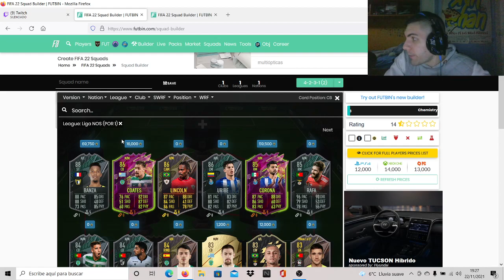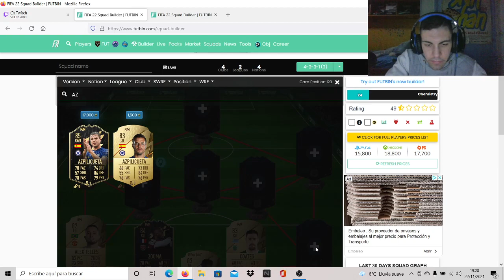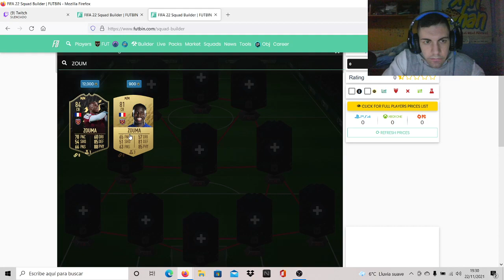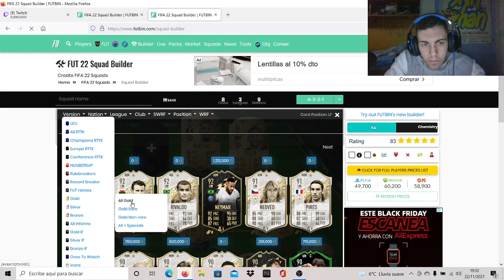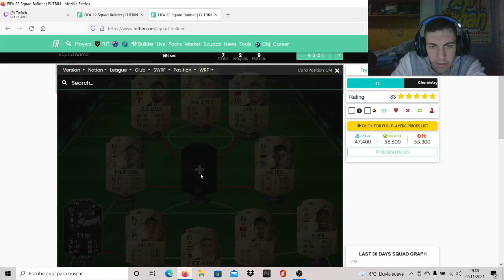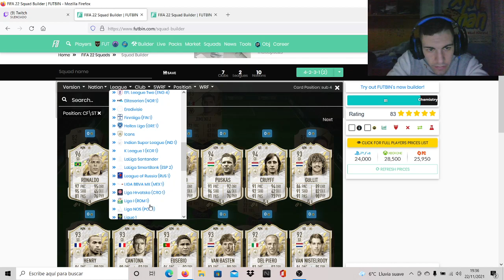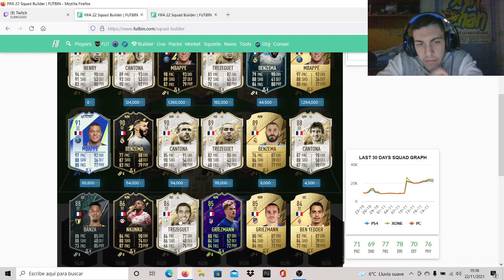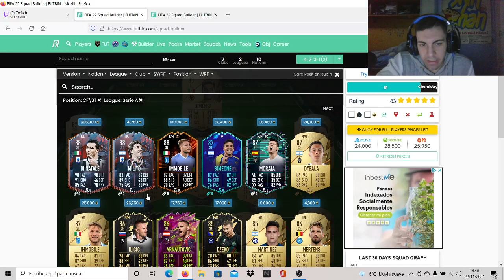SOLUCION DE SBC BANZA 88 FUNDACIONES DE PLANTILLA ¡¡¡ - SBC - FIFA 22